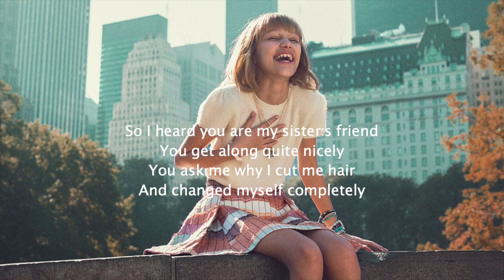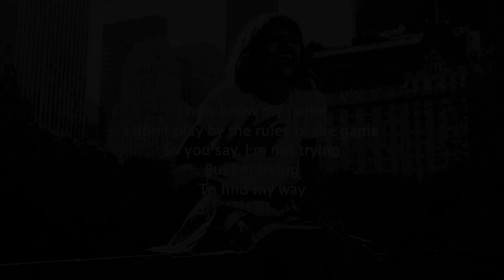I Don't Know My Name - Grace VanderWaal {Lyrics}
Comment any songs you need lyrics to!!